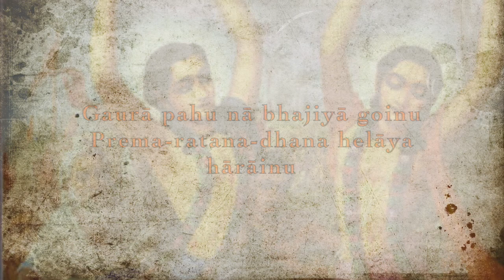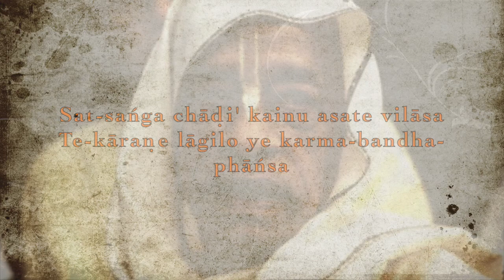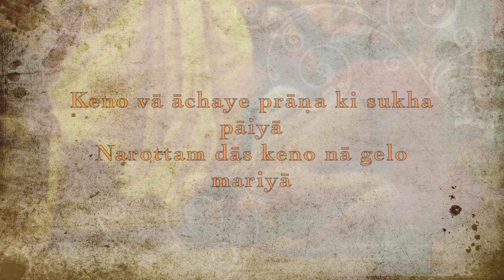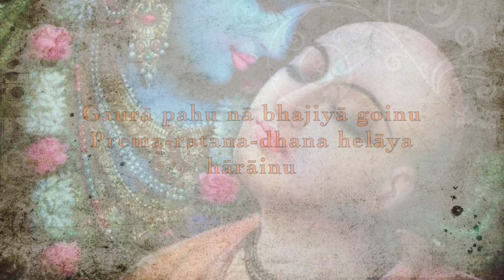Gaura Pahu by Narottama Dasa Thakura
LYRICS:

(1)
gaurā pahu nā bhajiyā goinu
prema-ratana-dhana helāya hārāinu

(2)
sat-sańga chāḍi' kainu asate vilāsa
te-kāraṇe lāgilo ye karma-bandha-phāńsa

(3)
viṣaya-viṣama-viṣa satata khāinu
gaura-kīrtana-rase magana nā hainu

(4)
keno vā āchaye prāṇa ki sukha pāiyā
narottam dās keno nā gelo mariyā

TRANSLATION

1) I did not worship Lord Gauranga Prabhu and thus I became full of suffering.  I refused to accept the treasure of pure love of Krsna, and thus I became lost.

2) I rejected the association of the saintly devotees, and instead tried to enjoy among the impious non-devotees.  In this way I became caught in the noose of karma.

3) I continually drank the virulent poison of sense-gratification.  I refused to swim in the nectar of Lord Caitanya's sankirtana movement.

4) Why do I stay alive?  What happiness do I have?  Why did Narottama dasa not die long ago?

Song Name: Gora Panhu
Official Name: Aksepa Song 1
Author: Narottama Dasa Thakura
Book Name: Prarthana
Language: Bengali